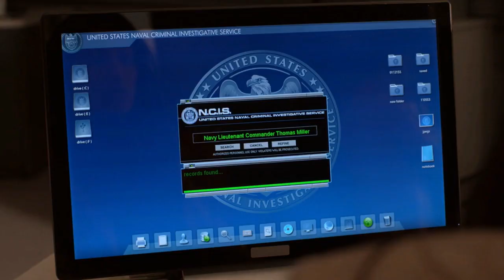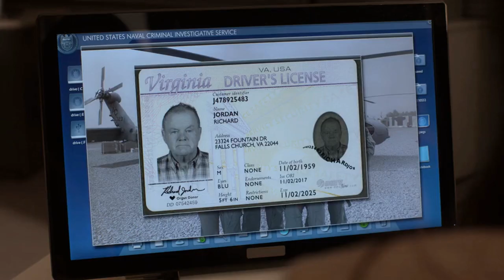NCIS 19x17 (3) Dr. Grace visits the team at NCIS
NCIS season 19 episode 17 “Starting Over”
NCIS family moment | Beautiful moment in the team when Dr. Grace comes to the office and reminds Torres and Parker about their missed appointments with her.